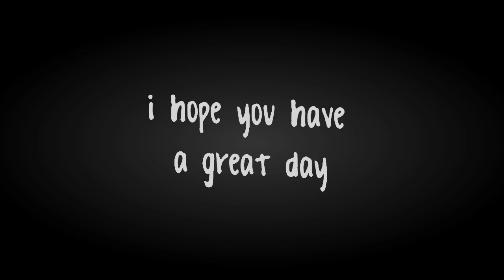cooler than the flip-side of my pillow, thats right :)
HAPPY SWEET 16 AMANDA ♥